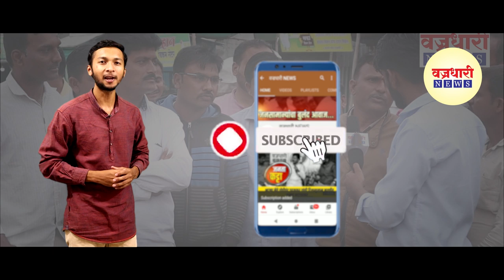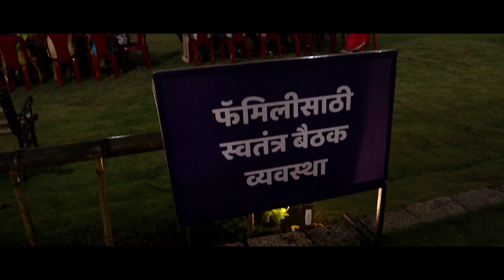डबल महाराष्ट्र केसरी चंद्रहारला पाच दिवस पोलिस कोठडी || वज्रधारी न्यूज़